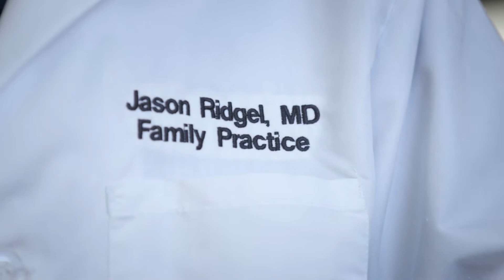Dr. Jason Ridgel